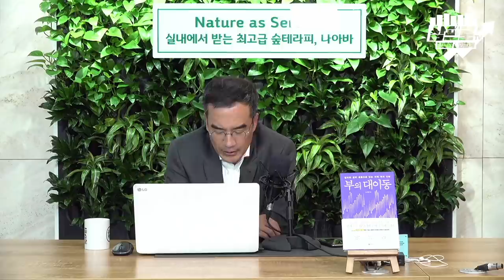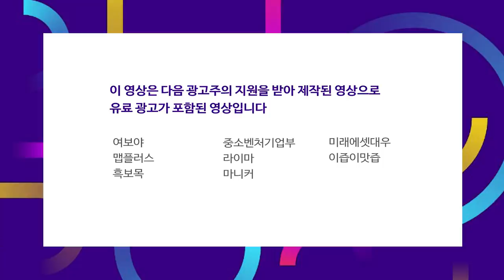대주주 양도세 요건 회피 위한 투매.. 유동성도 꺾을 수 있다 f.이경수 연구위원